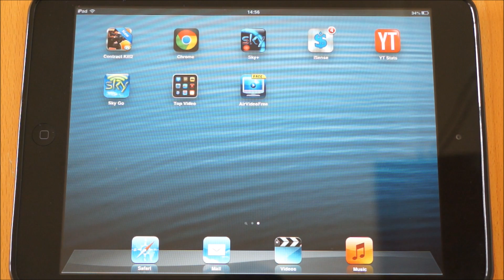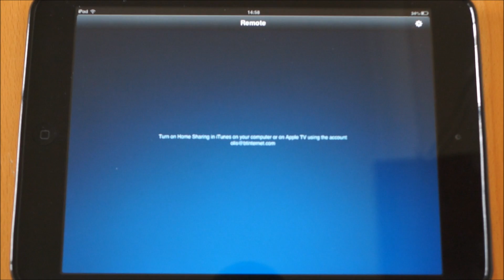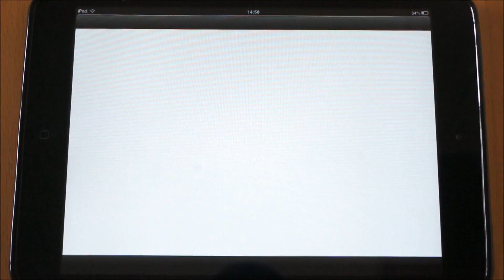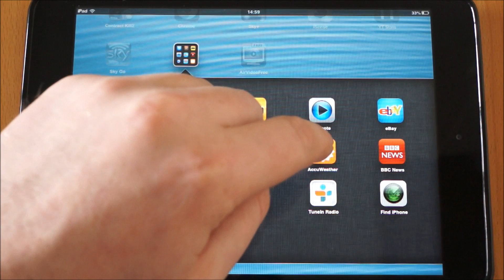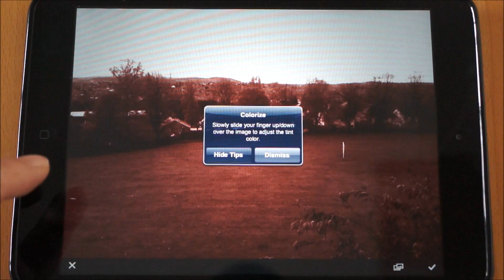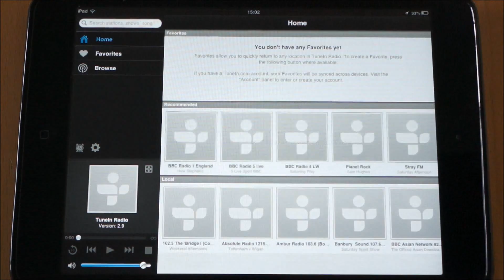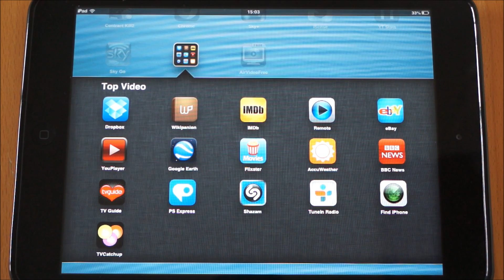Best Free Apps for the iPad Mini - Must Have Free Apps for the iPad Mini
This video covers 16 must have FREE apps for the iPad Mini. For any new user these are the best general apps to have. I give each one a quick overview and explain features and benefits. I've included a list below of the Free Apps used in this video

Dropbox
Wikipanion
IMDb
Apple Remote
eBay
Youplayer - Youtube
Google Earth
Flixster
AccuWeather
BBC News
TV Guide
PhotoShop Express
Shazam
TuneIn Radio
Find iPhone
TVCatchup